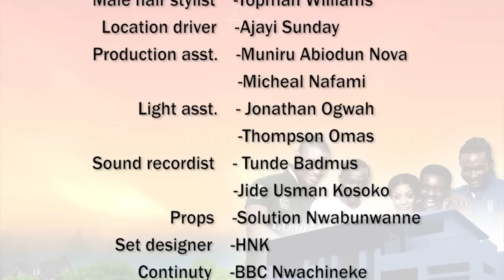AY'S CRIB COMEDY SERIES (AY COMEDIAN) (SEASON 2, EPISODE 4) (YOGA SUTRA)